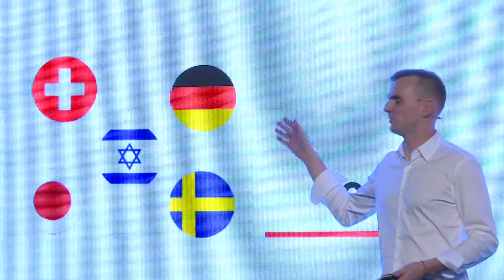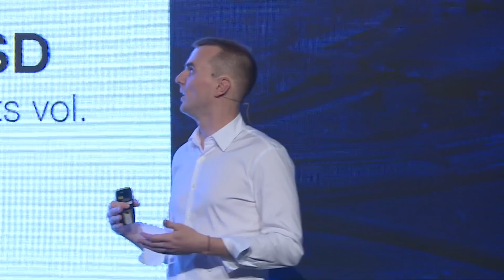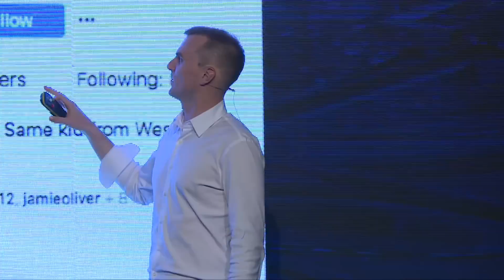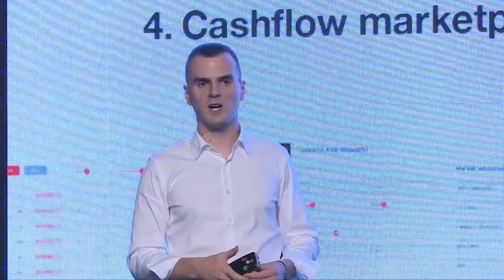GEORGE GOOGNIN - Karma - World Blockchain Forum Dubai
GEORGE GOOGNIN
CEO & Founder at Karma, Vice Chairman - Russian Parliament Blockchain Experts Chamber